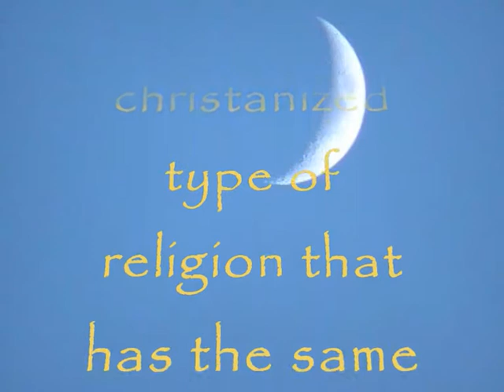Celtic Spirituality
I believe this video is much needed today, especially in the resurgence of Celtic Spirituality, so called. Much of what is called Celtic Spirituality, or Celtic Christianity today, is a mixture of Celtic old Pagan belief and religion, rather than the early Celtic Christian. Do we really need to study the Dessert fathers and mothers? And what is the origins of monasteries and hermits etc?